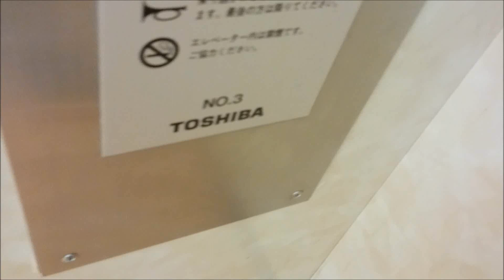東芝エレベーター グランデュオ立川・サザン立川 Part1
グランデュオ立川・サザン立川のエレベーター(その１)です。

It is a Toshiba Elevator of GRANDUO TACHIKAWA & SOUTHERN TACHIKAWA,Tachikawa City,Tokyo Met in Japan.

JR立川駅南口の駅ビルです。
この動画のは主力のエレベーターで3基設置されており、東芝製でNEWルミナスベースの特注型です。
ここはフロアの付番が独特で、建物自体は地下1階、地上10階建ての建物ですが、サザンが入る部分は1階、2階となってるが、3階からグランデュオが入る部分から再び1階から付番となっています。行先ボタンはサザンフロアは黄色、グランデュオフロアは緑色になっています。
車椅子操作盤のLEDマトリクス式インジケーターでは数字の前にサザンを表す「S」、グランデュオを表す「G」が表示されます。グランデュオ1階が立川駅の改札口へ連絡するフロアです。3号機はグランデュオ内のみのフロアに止まるようになっており、サザン内のフロアへは行きません。
音声案内は現在はグランデュオオリジナルの声で簡素な放送内容の物が流れていますが、以前は東芝デフォルトの声の物で、放送内容も北口の立川ルミネ並みに詳細な物でした。この音声案内はフロアの案内の際に「グランデュオ○階」「サザン○階」と言うようになっています。

現在は2020年6月26日より、屋上に行ける様になっています。

右側から1・2・3号機。
メーカー：東芝
機種：特注型エレメイトNEWルミナス(エレクシア)
駆動方式：ロープ式
運転形式：群管理運転
設置台数：3基
音声案内：○
車椅子操作盤：○(1号機のみ)
1・2号機停止階：11(S1.S2.G1.G2.G3.G4.G5.G6.G7.G8.R)
3号機停止階：9(G1.G2.G3.G4.G5.G6.G7.G8.R)
定員：20名
積載：1350kg
設置年：1999年(平成11年)
撮影地：東京都立川市　グランデュオ立川・サザン立川(立川駅南口合体ビル)

From the right side No,1・2・3.
Manufacturer:Toshiba
Drive system:Rope type
Mode of operation:Group management operation
Number of installed:3
Announce:○
Wheelchair control panel:○(No,1 only)
No,1・2 Stop floor:11(S1.S2.G1.G2.G3.G4.G5.G6.G7.G8.R)
No,3 Stop floor:9(G1.G2.G3.G4.G5.G6.G7.G8.R)
Capacity:20
Loading:1350kg
Installation year:1999